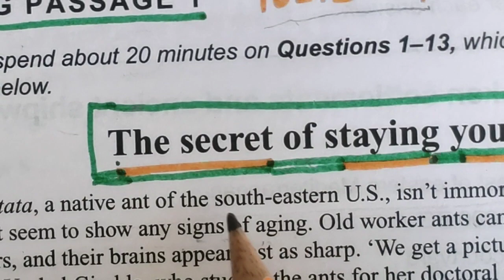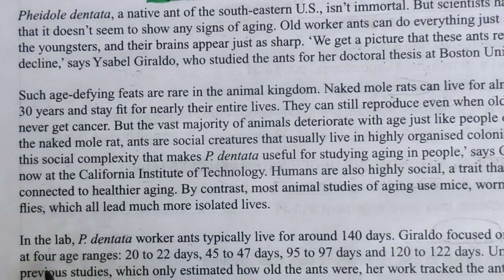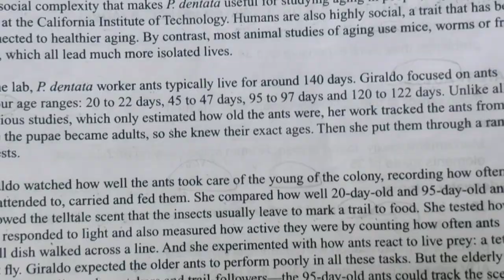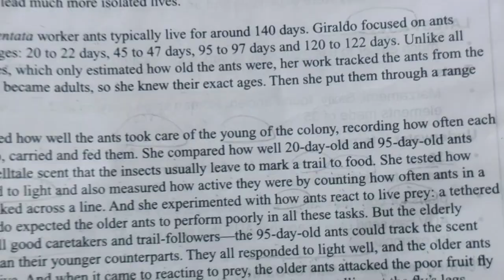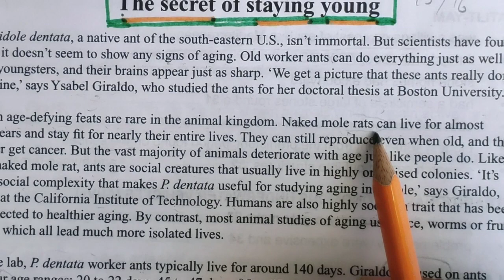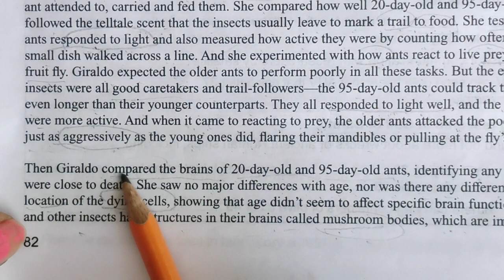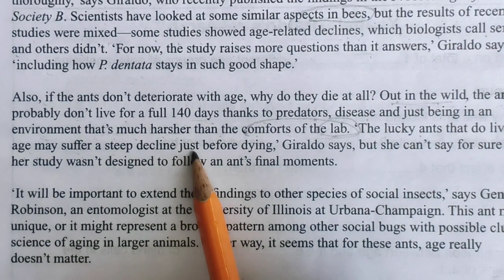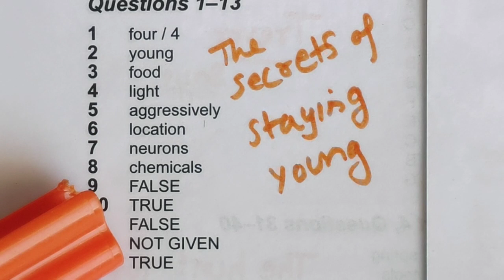IELTS14 Test 4 Academic Reading psg 1 the secrets of staying young reading answers@ielts-9 Monika.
IELTS14 Test 4 Academic Reading psg 1 secrets of staying young  reading answers@ielts-9 with Monika.
Here in this video ,there is a complete explanation of the academic reading "the secret of staying young "from Cambridge ielts 14  test 4 reading passage 1
cambridge 14 ,Test 4 reading passage 1 the secret of staying young reading answers.
Answers of the secret of staying young with explanation has taken from ielts academic reading passage 1 , test 4 and is aimed for ielts candidates who have major problem in solving and finding the location of questions and ielts reading answers.
 CAMBRIDGE IELTS 14 READING TEST 4 ANSWERS  its updated in 2021
CAMBRIDGE IELTS 14 READING TEST 4 ANSWERS  Cambridge IELTS Reading Answers
Cambridge IELTS 14 is the latest IELTS exam preparation IELTS-9 WITH MONIKA will help you to answer all questions in cambridge ielts 14 reading test 4 with detail explanations.
THE SECRETS OF STAYING YOUNG has two types of questions
Questions 1-8: Complete the notes below.
Questions 9-13: Do the following statements agree with the information given in Reading Passage 1?
IELTS 14 READING TEST4 PASSAGE 1 | THE SECRET OF STAYING YOUNG FROM THE BOOK CAMBRIDGE IELTS 14